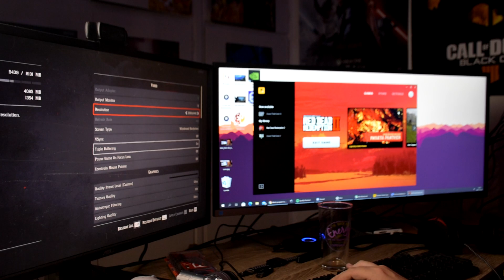Mire képes az új RTX?! ASUS ROG STRIX RTX 3070 I. rész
Új grafikus adaptert készülsz venni, amely a legmodernebb játékok futtatásával is megbirkózik? Ebben az esetben szeretnénk figyelmedbe ajánlani a(z) 8 GB RAM memóriával ellátott ASUS GeForce ROG STRIX RTX 3070 GAMING O8G. A(z) 256Bit busz szélesség és a 1500 MHz Core frekvencia legújabb számítógépes játékoknál garantál kiváló teljesítményt. a monitor csatlakoztatásához. Nyíltan a(z) HDMI 2,1 és DisplayPort 1,4a portról beszélünk. Az aktív hűtés minimális hőmérsékletet kínál, nagyobb terhelésnél.

A gaming ASUS GeForce ROG STRIX RTX 3070 GAMING O8G videoadapter legfontosabb jellemzői
8 nm technológiával kifejlesztett RTX 3070 chipkészlet
A legmodernebb játékok futtatására gyártották
Ajánlott áramforrás: 650 W
A(z) ASUS GeForce ROG STRIX RTX 3070 GAMING O8G grafikus adapter hűtése és mérete
Az aktív hűtési rendszert leginkább megbízhatósága teszi közkedvelté. A(z) 3 × ventilátorral ellátott Három slot hűtési rendszer az aktuális terhelés szerint szabályozza a percenkénti fordulatszámot. Még mielőtt megvennéd, nézd meg, hogy be-e férne a PC-házba. Szélessége 318,5 mm, mélysége 140,1 mm, magassága pedig 57,78 mm. Az ilyen videokártya a Mini Tower PC-házakba alkalmas.

8 GB kapacitású GDDR6 RAM
A(z) ASUS GDDR6 a GDDR5 átdolgozott verziója. A GDDR5-el ellentétben nagyobb kapacitással és 2x nagyobb teljesítménnyel bír. A jövőben ez a memória átveszi az uralmat.